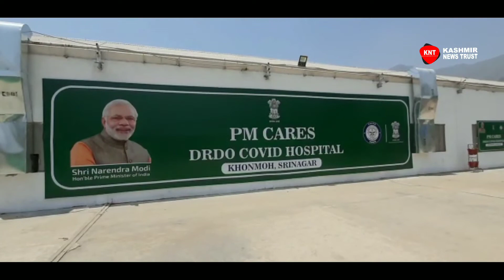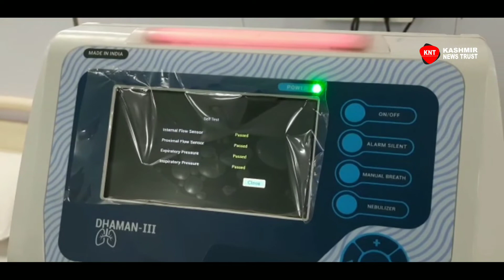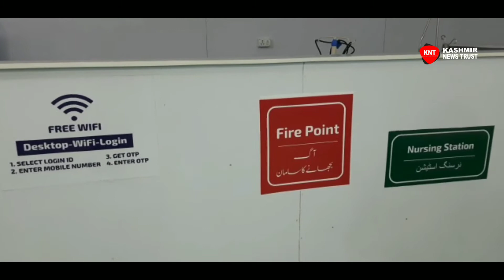DRDO hospital inaugurated by LG Manoj Sinha Khounmuh for Covid-19 patients...